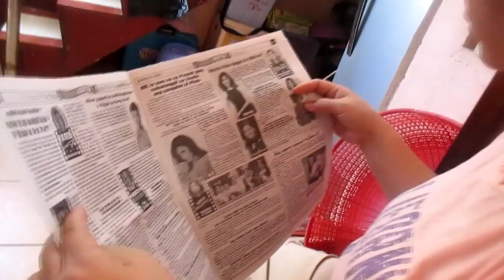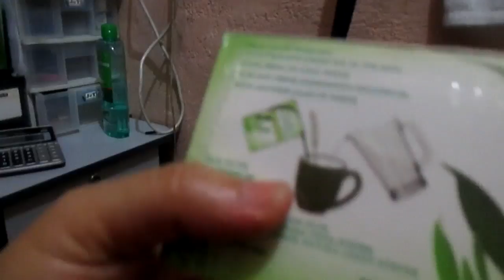May ALDUB din kami! - Aug. 04, 2015